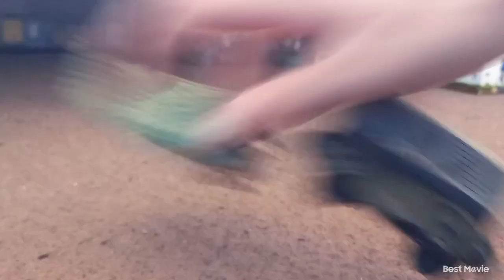Inky & Toad / Ep.29 / Wands Galore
Inky Toad and Ryan are hired by the Sodor Agency to collect wands that arnt ment to be on the Island

fuck video is not for fucking kids pls I want comments